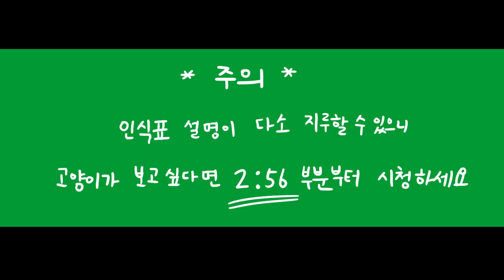고양이에게 목줄이 필요한 이유 (인식표 구매정보)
구독자분들이 궁금해 하셨던
앙팡, 후추, 정색이의 목걸이(인식표)의 정체와
구매 정보를 공개합니다 !

- ✉️팬 사서함: 수원시 영통구 삼성로 11, 208동 1602호
- 📼방송 LIVE : 매주 금요일 밤